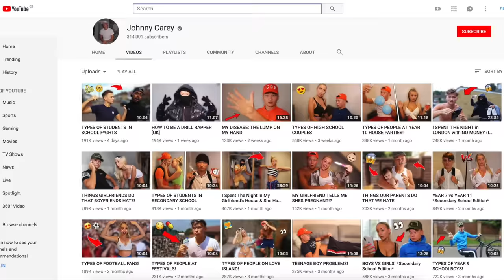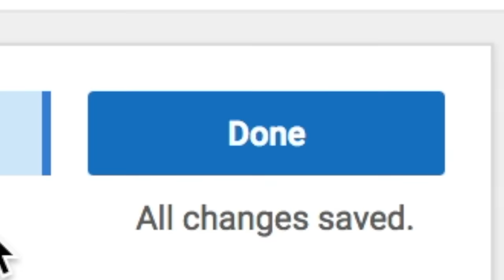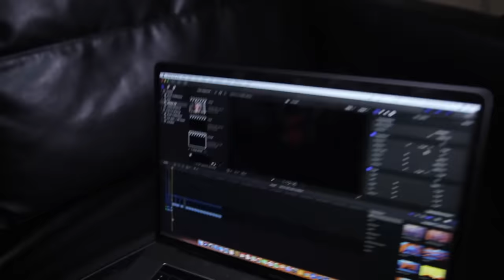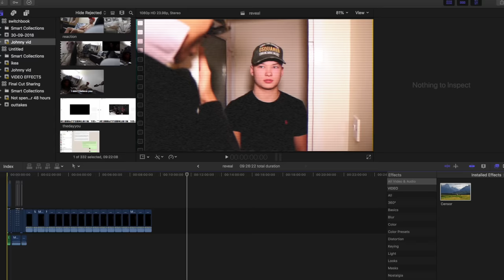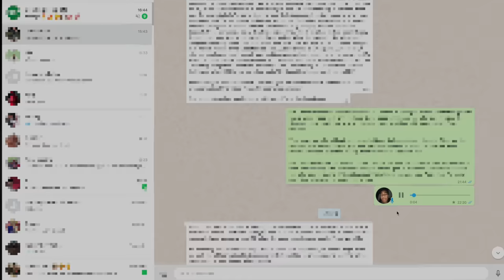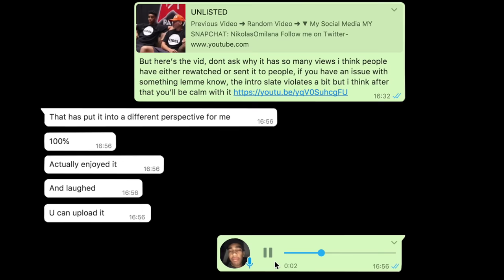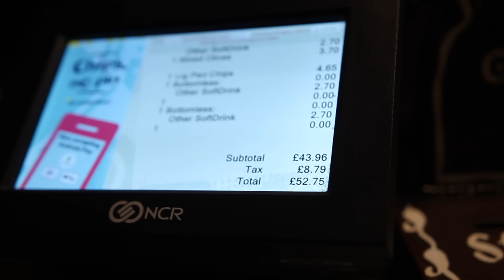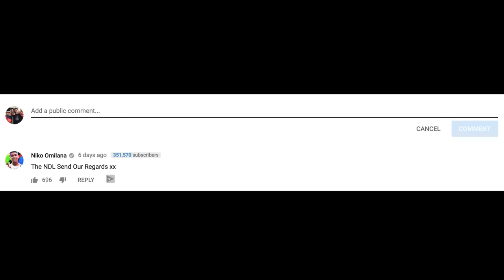I RUINED This YouTubers Career For a Prank..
It took the best prank of 2018 to ruin this youtubers career.